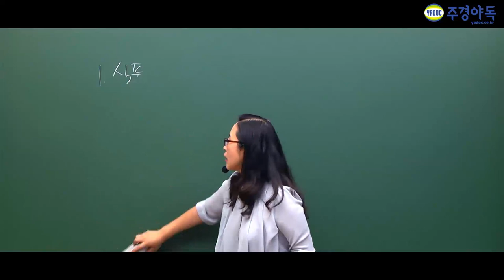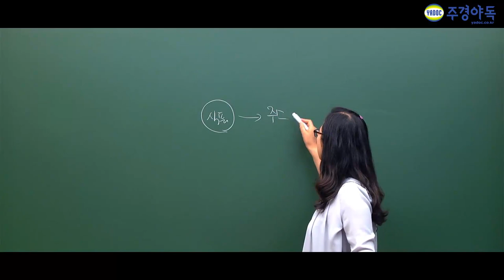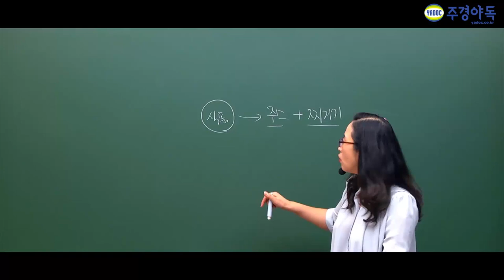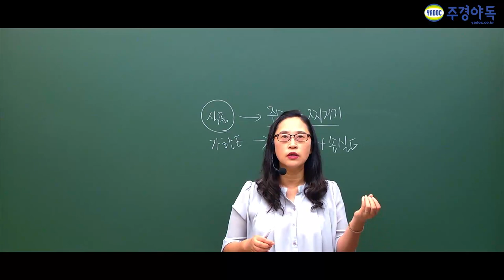식품가공기능사 열의이동 식품가공방법 암기 필수입니다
주경야독의 김한나 교수님과 함께 식품가공기능사를 준비해보세요!

식품의 수지식부터 가공방법에 세가지는 꼭 외워야한다고 하니

더 많은 강의는 밑에 링크로 와주세요!

1부~6부중 2부입니다